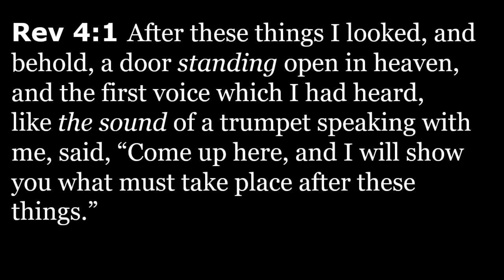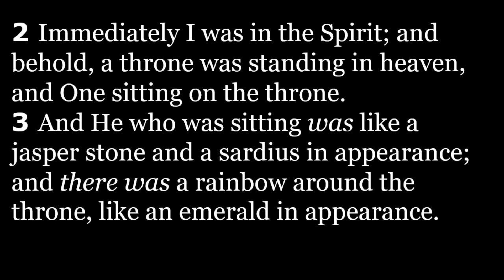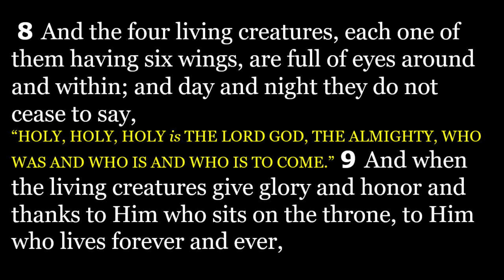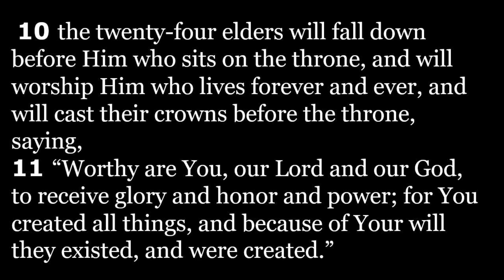Revelation, Part 5 - John's Prophetic Letter Of Hope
Karl Darley explains Chapter 4 in his message today.